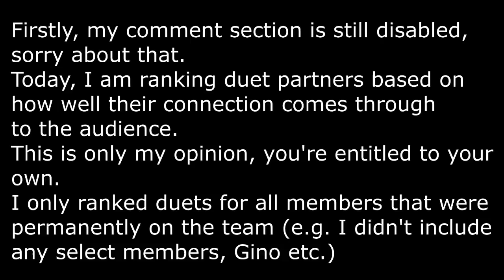Duet partners RANKED based on emotional connection//Dance Moms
Sorry for my ultra long break, I can promise that I'm now back to my usual posting schedule
Sorry that my comments are still off, I literally have no idea how to get them back on